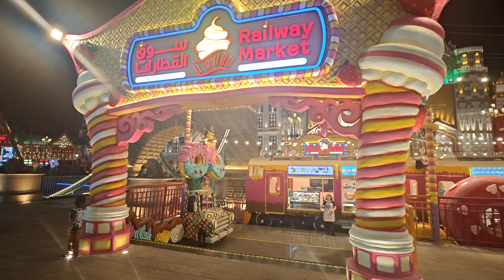The Railway Market in Global Village| What to Expect in the Global Village2023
Railway market global village dubai
Railway market global village dubai 2023